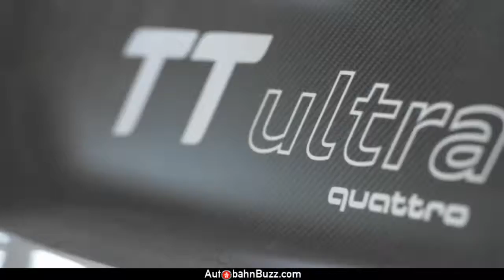Audi TT AutobahnBuzz.com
Audi TT Video Test Drive Review by Le Mans Champion Driver Andre Lotterer. See full story with photo gallery at AutobahnBuzz.com